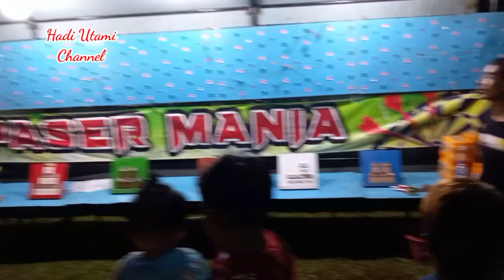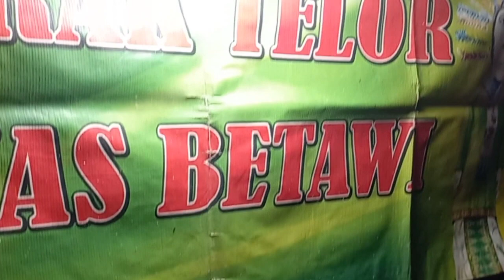Meriahnya Pasar Malam di Lapangan Balapulang Kulon Kab. Tegal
Pasar Malam dilapangan Balapulang kulon Kab. Tegal.